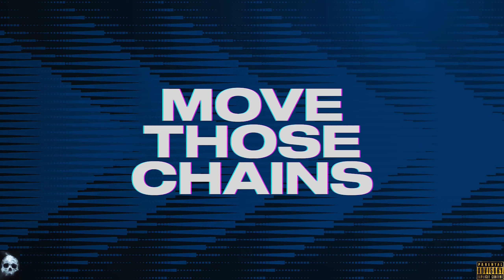COLTS 2023 SEASON - WEEK - 14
COLTS AT RAVENS - PS5 - FRANCHISE MODE